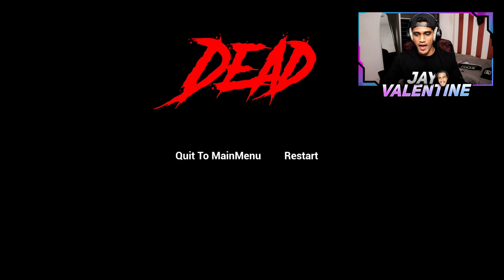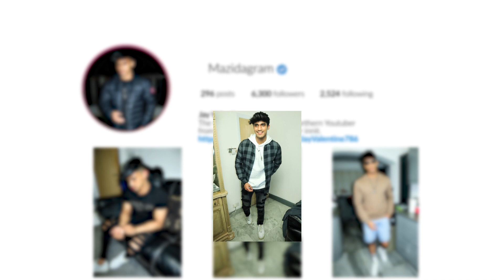THE JUMPSCARE'S WERE MAD!!! (Devida's Haunted House)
This doll would not stop with the jumpscares i swear down bro.